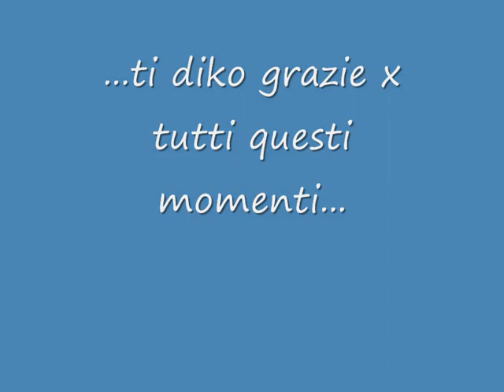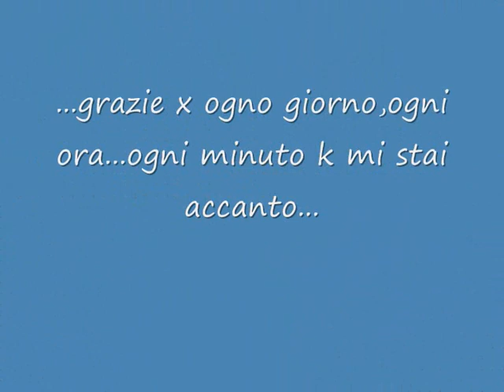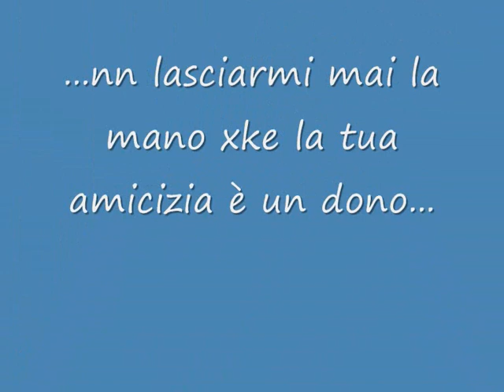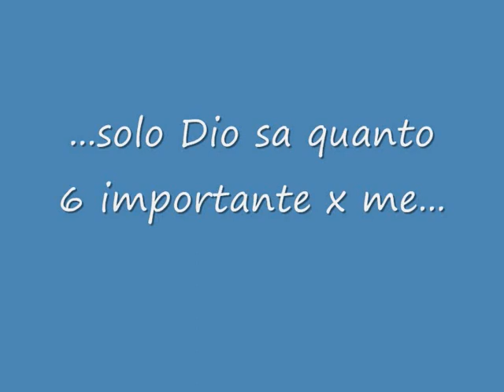x l'amore mio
...x l'unika al mondo...x la mia stella...Bea ti amuuu di bene...